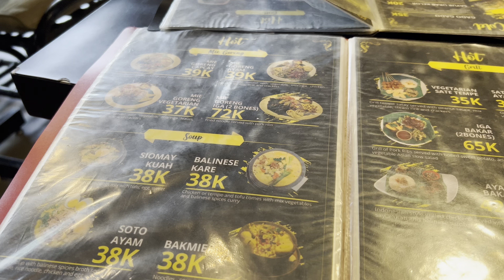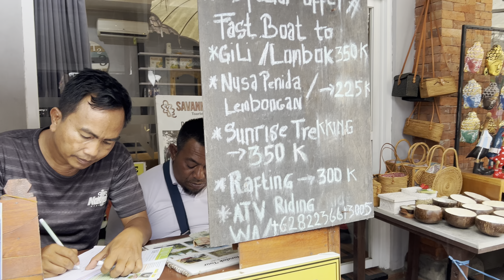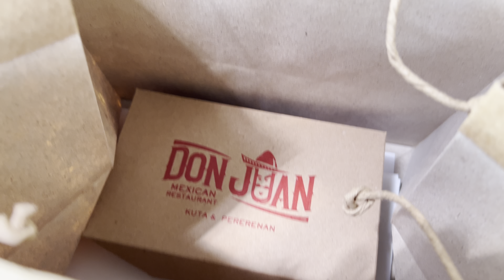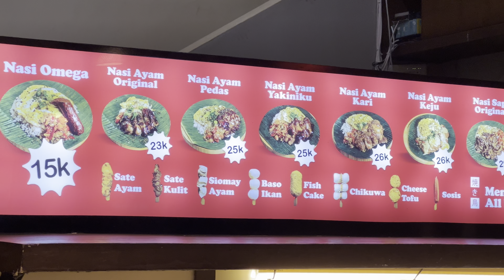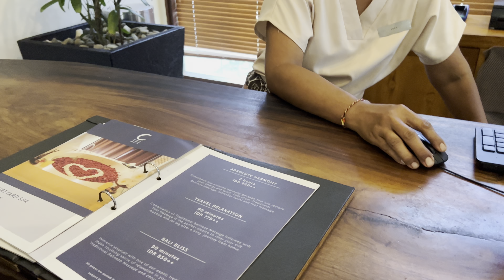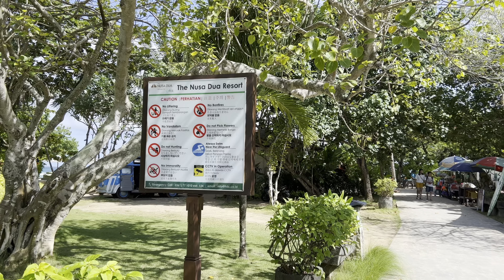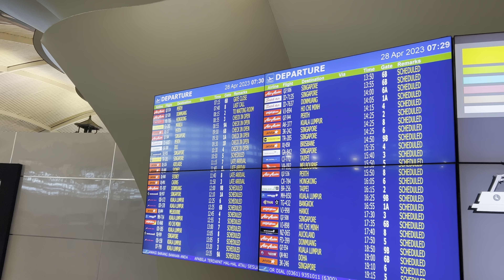Bali, Indonesia • Vlog 4K 2023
Video: iPhone 13 Pro Max 4K HDR - Dolby Vision - Cinematic
Edited: iPhone 14 Pro Max 4K HDR - Dolby Vision - Cinematic

Places We Stayed:
• Kedewatan, Bali ~ Indonesia
• Tegallalang, Bali ~ Indonesia
• Sidemen, Bali ~ Indonesia
• Kerambitan, Bali ~ Indonesia
• Kuta, Bali ~ Indonesia
• Nusa Dua, Bali ~ Indonesia
• Jimbaran, Bali ~ Indonesia

0:00 Intro/Overview
01:20 Flight Manila to Denpasar (Cebu Pacific - A321NEO)
02:14 Ngurah Rai Airport, Bali, Indonesia
02:38 Ubud, Bali
02:59 Private Villa, Ubud Bali
05:09 Ubud, Bali
08:00 Campuhan Ridge Walk
09:25 Ubud, Bali
09:55 Ubud Rafting, Ayung River
11:40 Private Villa, Ubud Bali
14:32 Akasha Restaurant & Venue
15:32 Private Villa, Ubud Bali
17:15 Rental Car
17:30 Ceking Rice Terrace
18:34 Sidemen, Bali
18:42 Private Villa, Sidemen Bali
21:30 Goa Lawah Rest Area
21:45 Samanvaya Luxury Resort & Spa
21:53 Sleeping Gajah Kitchen & Lounge, Sidemen
25:10 Kelating, Bali
26:08 Seseh/Kuta, Bali
27:20 Nusa Dua, Bali
28:10 Courtyard By Marriott Resort, Nusa Dua Bali
32:27 Courtyard By Marriott Resort Private Beach, Nusa Dua Bali
32:56 Courtyard By Marriott Resort, Nusa Dua Bali
33:07 Nusa Dua Bali
34:03 Ngurah Rai Airport, Bali, Indonesia
34:34 Flight Denpasar to Manila (Cebu Pacific - A321NEO)
35:17 Outro